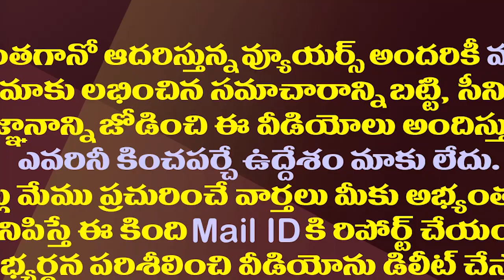నిమ్మగడ్డ సొంతూరులో వైసీపీ హవా..టీడీపీ అవమానం| YSRCP Won In The SEC Nimmagadda Hometown Duggirala